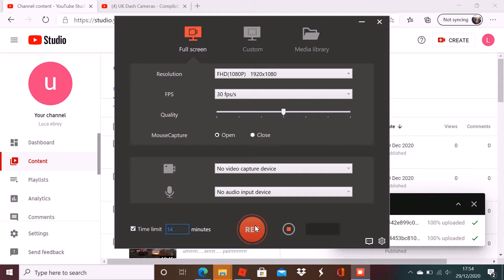Youtube tycoon part 3